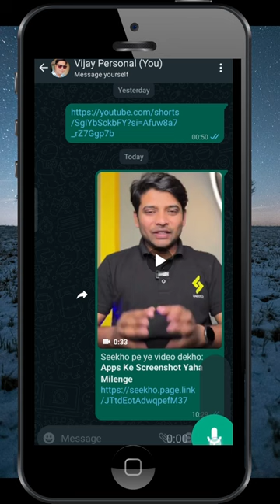3 Incredible WhatsApp Tricks For 2024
Mind-Blowing WhatsApp 3 Trick 2024 | WhatsApp 3 Must-know Tips

your Queries-:

whatsapp 3 tips & setting
whatsapp 3 tips
whatsapp 3 hidden features
whatsapp 5 tips
whatsapp 3 settings
an whatsapp settings
whatsapp professional settings
 whatsapp full tutorial
whatsapp important settings
whatsapp desktop tips and tricks
how to post status on whatsapp on pc
how to upload status on whatsapp on pc
how to get best dp for whatsapp
dp whatsapp tricks
dp whatsapp settings
what is the use of enter is send in whatsapp
how to use whatsapp for sales
how to use whatsapp on windows
fm whatsapp tips and tricks
fm whatsapp how to use
gb whatsapp settings tricks
gb whatsapp widget settings
how to use gb whatsapp settings
whatsapp on desktop windows 10
whatsapp desktop settings
whatsapp for windows 10
how to keep about in whatsapp
how to keep whatsapp on desktop
how to keep online in whatsapp
j whatsapp
kb whatsapp 2024
kb whatsapp ki setting
kb whatsapp update karne ka tarika
how to use whatsapp less
how to use whatsapp on ldplayer
how to use whatsapp pc
how to maximize whatsapp screen
how to add whatsapp app on desktop
yo whatsapp all features
yo whatsapp settings 2024
yo whatsapp all settings
 whatsapp full setting
 whatsapp how to use
what is the proxy in whatsapp
whatsapp 3 new features
whatsapp 2 new features
how to use multiple whatsapp on pc
red whatsapp settings
red whatsapp features
what is red whatsapp
red whatsapp app
whatsapp settings add shortcut
how to setup whatsapp on windows 10
tab whatsapp settings
t whatsapp
how to use whatsapp on tab
how to use yo whatsapp app
how to use whatsapp tricks
using whatsapp on tablet
v whatsapp
how to use whatsapp like a pro
how to use view once in whatsapp
whatsapp full control
1 whatsapp 2 user
how to use 1 whatsapp 2 device
1 whatsapp 2 device
how to use two whatsapp at the same time
2 whatsapp in one pc
how to start second whatsapp
how to start 2nd whatsapp
three whatsapp tricks
how to use three whatsapp
how to use 3 whatsapp
3 whatsapp tricks
4 whatsapp tricks
4 whatsapp in one mobile
how to use 4 whatsapp in one mobile
5 whatsapp tricks
6 whatsapp
whatsapp app for windows
how to on whatsapp in pc
whatsapp tricks and tips
3 tricks of whatsapp
top 3 whatsapp tricks